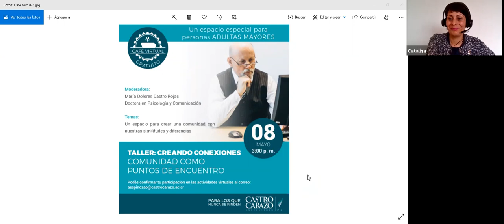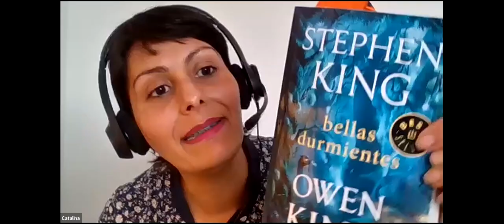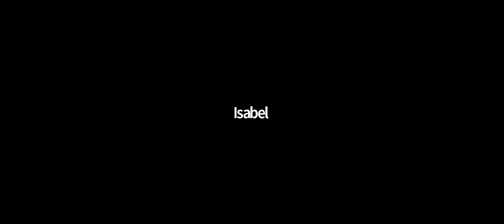Café Virtual, sesión 1: Creando conexiones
Un espacio para crear una comunidad con nuestras similitudes y diferencias.